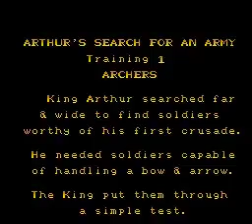King Arthur's World - Part 0.0 Training 1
King Arthur's World on SNES
Training 1